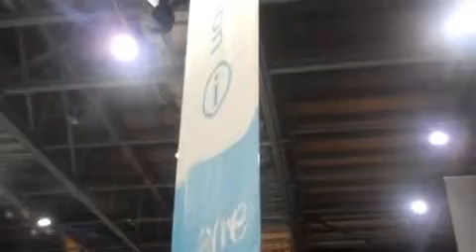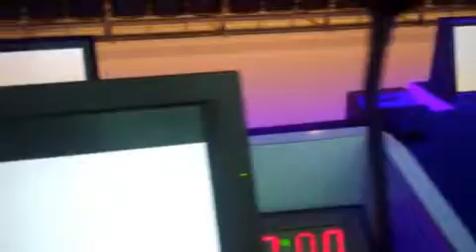One Young World - Secret Preview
Secret preview of the Inaugural One Young World Summit London 2010.

One Young World is a global leadership summit for young leaders age 25 and under, united from all the world's 192 countries to address major global challenges.